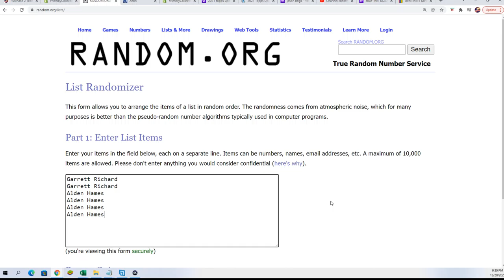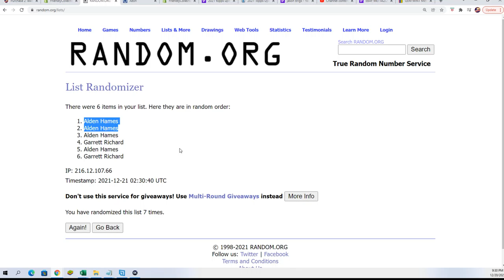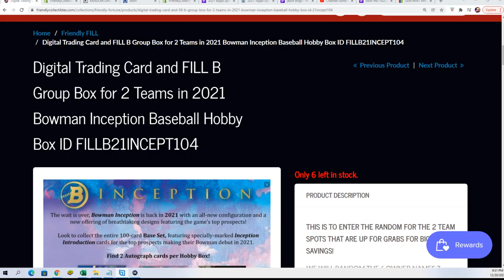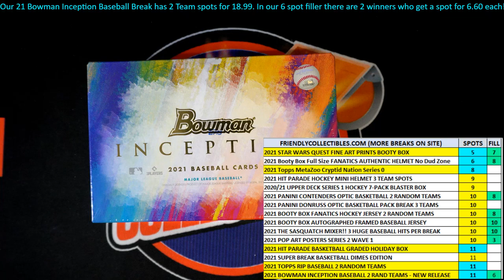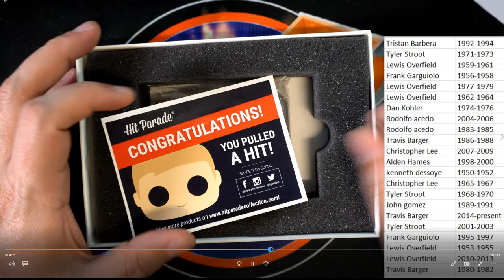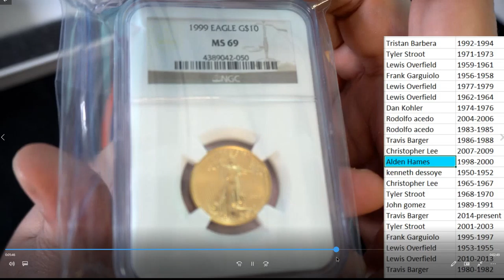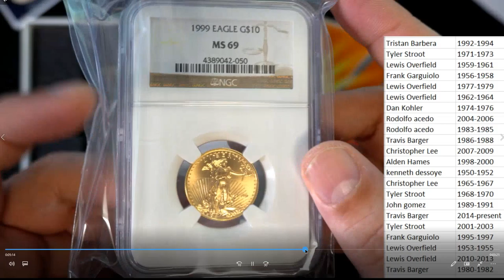2021 Bowman Inception Baseball Hobby FILLER ID 21INCEPT103